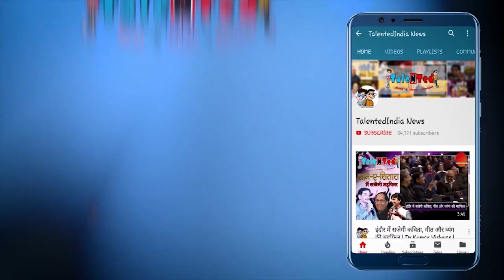अमित शाह अचानक AIIMS मे भर्ती | Talented India News